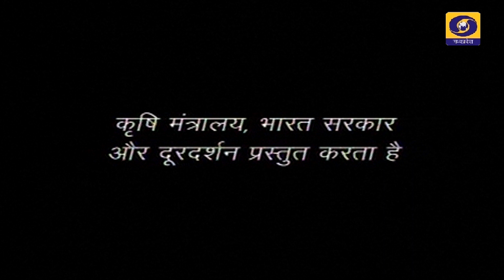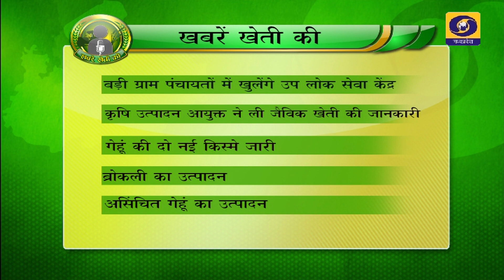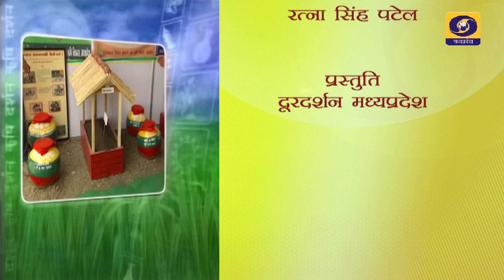कृषि दर्शन 22 अक्टूबर 2021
विषय . कृषि में सामयिक कार्य
विशेषज्ञ . डॉ. संजीव वर्मा
कृषि वैज्ञानिक, कृषि विज्ञान केन्द्र बैतूल म.प्र.
एंकर . रानी रैकवार